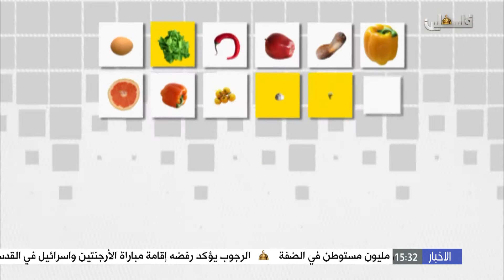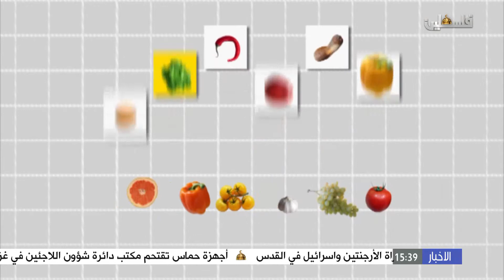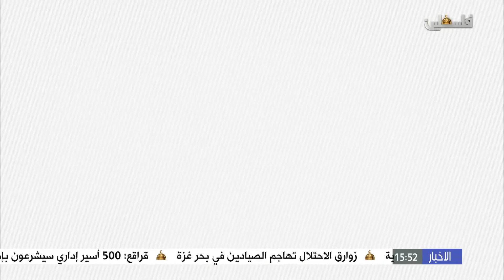رمضان مع احسان - 31/5/2018